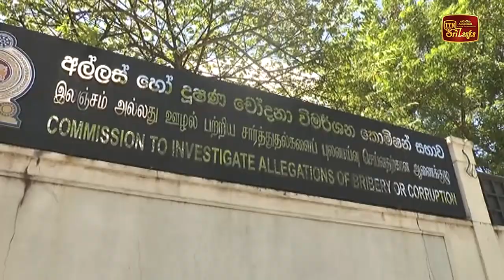අනුරට එරෙහිව අල්ලස් කමිටුවෙන් පැමිණිල්ලක් - දර්ශන